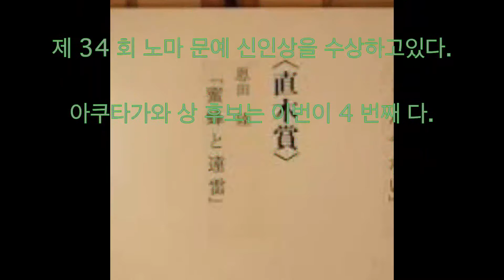아쿠타가와 류노스케 상, 나오키 상, 온다 리쿠, 꿀벌과 遠雷 수상, 아쿠타가와 상 야마시타 澄人,